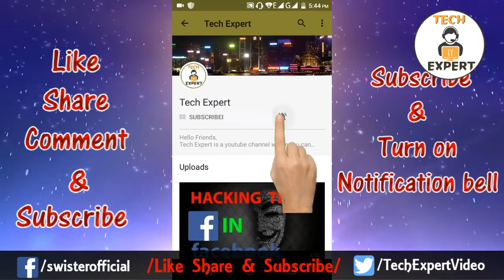Android Oreo VS iOS 11 feature Comparison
Android O 8.0 VS iOS 11 - Features Comparison

Hello friends, In this short comparison video I tell about android oreo 8.0 and ios 11 feature comparison. Whats coming new with android oreo?

iOS 11 was introduced at the Apple Worldwide Developers Conference keynote address on June 5, 2017. The first developer beta version was released after the keynote presentation, with the first public beta released in late June, and a final version released for end-users with supported devices on September 19, 2017.

Android "Oreo" (codenamed Android O during development) is the eighth major version of the Android mobile operating system. It was first released as an alpha quality developer preview on March 21, 2017 and finally released to the public on August 21, 2017.

More video you may like:
Sandisk 400 GB Micro SD card, Samsung will pay you $200000? Tech News by Tech Expert

Tech expert | techexpert | tech news | sujoy roy |